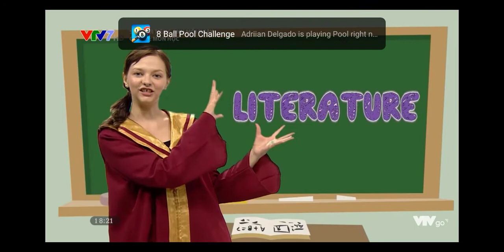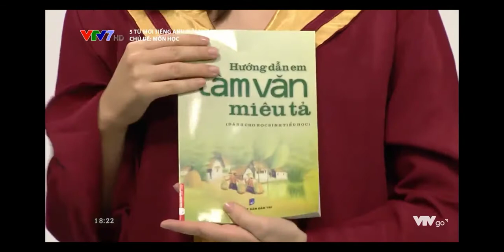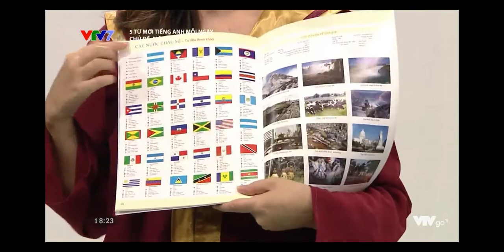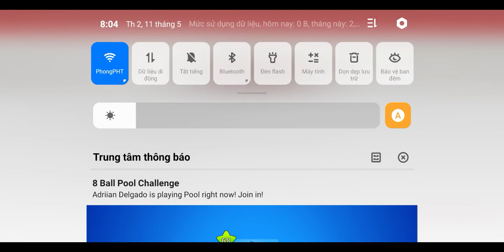Tiếng Anh mỗi ngày